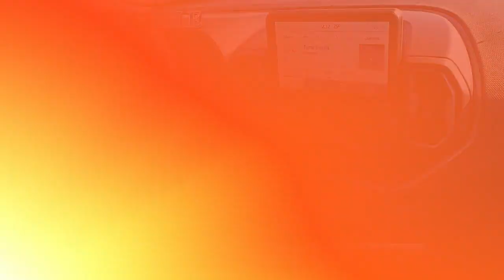Used 2021 Ford Bronco Sport Big Bend, Glen Mills, PA S22462A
Concordville Subaru

2021 Ford Bronco Sport Big Bend *SATELLITE RADIO*, *BACK UP CAMERA*, FRESH NEW SUBARU TRADE!!.CARFAX One-Owner. Priced below KBB Fair Purchase Price!25/28 City/Highway MPGAwards:* JD Power Automotive Performance, Execution and Layout (APEAL) Study

[RLVID:5831:4de90d53ae60e9b7:b26953913bdfaa9b:1]